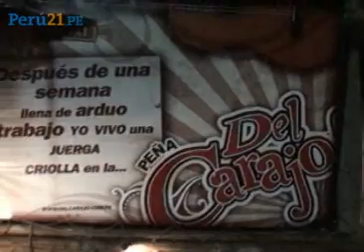La movida Del carajo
Todos los fines de semana, la peña Del Carajo! es una buena opción no solo para amantes de lo tradicional, sino para jóvenes que buscan una noche diferente en un rincón de Barranco.